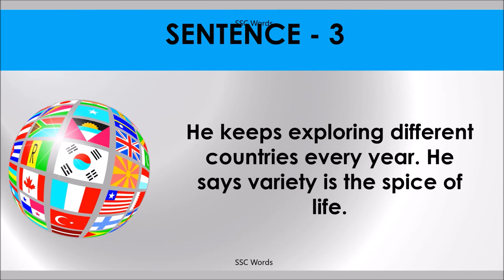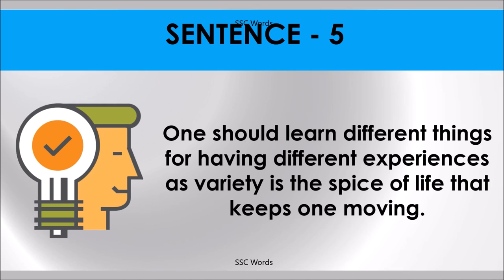VARIETY IS THE SPICE OF LIFE Idiom 1213 # Meaning and five sentences # SSC Words